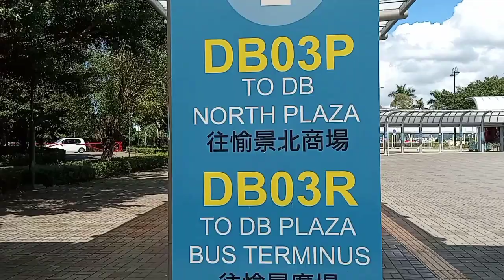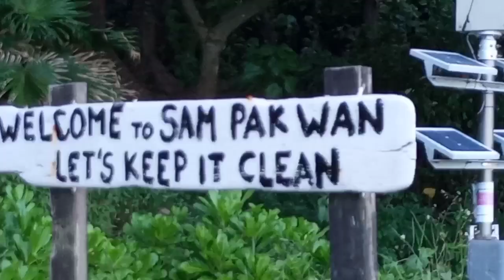SUPER FUN AT THE BEACH|chenitang michelle